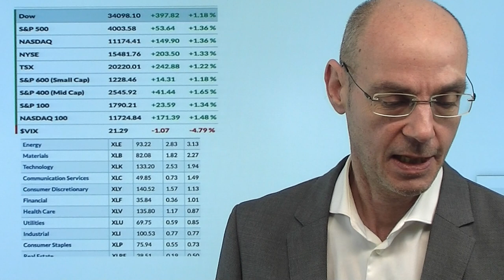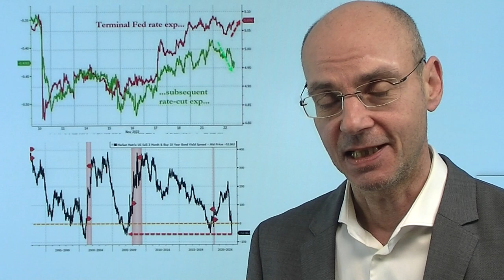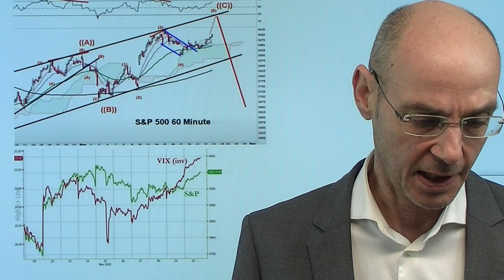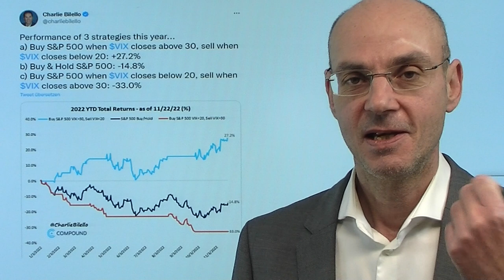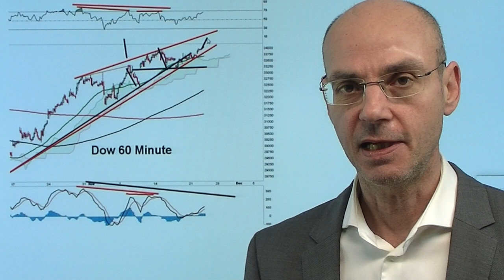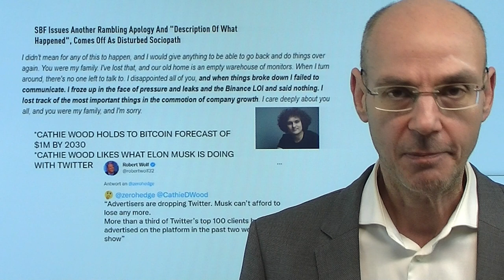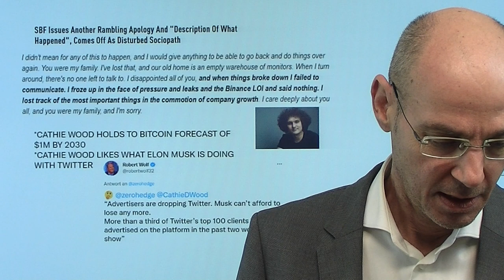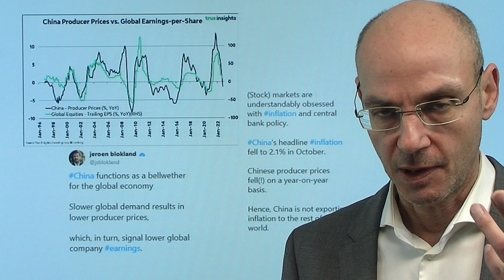Nasdaq: Die Fake-Fed-Pivot-Rally als Bullen-Falle?! Videoausblick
Hinweise aus Video:

1. Norwegen erschließt neue Gasvorkommen – Problem bleibt

2. So stark fallen Immobilienpreise bereits in Teilen Ostdeutschlands

Die aktuelle Rally bei Nasdaq und Co basiert auf der Hoffnung, dass die Inflation ihren Zenit überschritten hat (was wahrscheinlich stimmt) und daher die Fed bald einen "Pivot" (Wende) macht (was sehr wahrscheinlich eben nicht stimmt!). Mit dieser Fake-Fed-Pivot-Rally schaufeln sich die Bullen gewissermaßen ihr eigenes Grab - denn die Fed und vor allem Jerome Powell will diese Rally nicht. Heute Abend das FOMC-Protokoll, davor Fed-Mitglieder wie Bullard mit Aussagen, die für Nasdaq und andere Indizes relevant sein dürften. Indikatoren sprechen dafür, dass wir nun im letzten Stadium dieser Rally sind, der S&P 500 dürfte heute aber wohl noch seine 200-Tag-Linie erreichen..